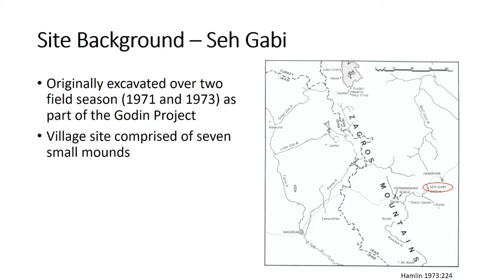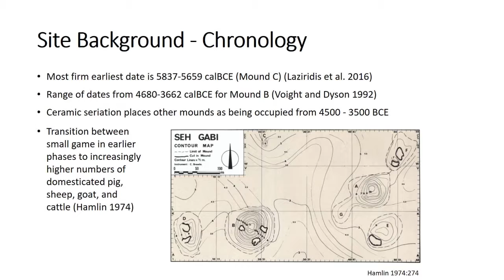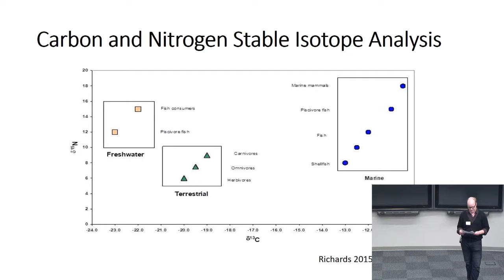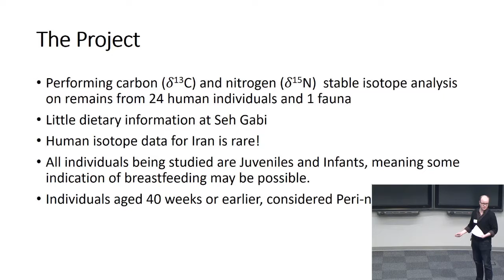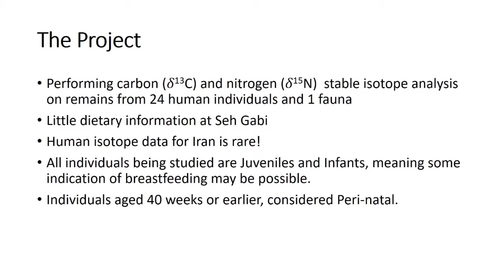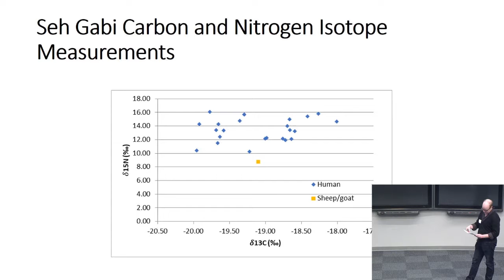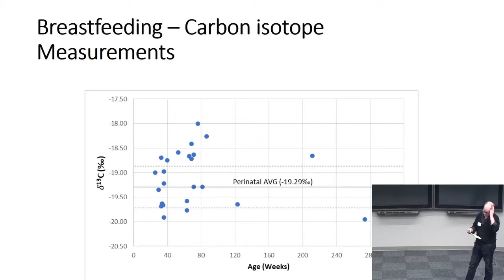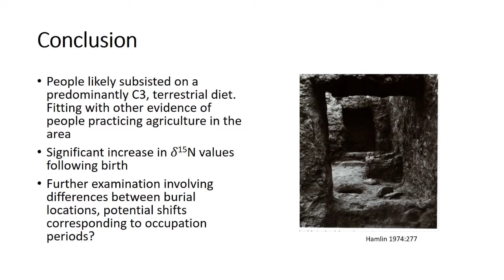Environment Research Talks 2018 | Micheal Scott | USS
Micheal Scott, Archaeology: Dietary Reconstruction through Carbon and Nitrogen Stable Isotope Analysis at the Late Neolithic Site of Seh Gabi, Iran